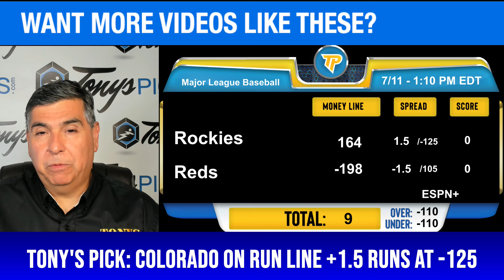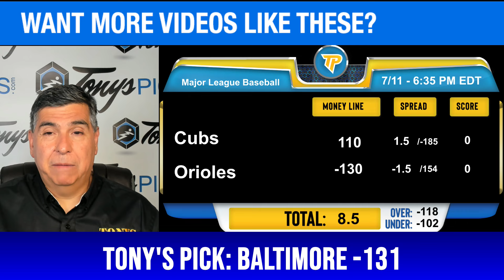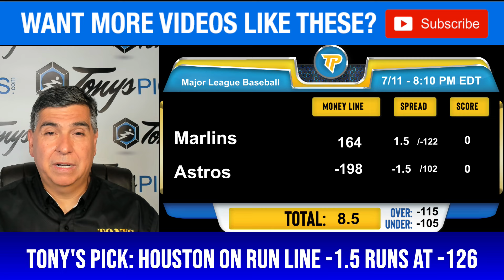12 FREE MLB Picks & Predictions by Tony Tellez, Thursday 7/11/24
7/11/24 FREE MLB Picks & Predictions by Tony Tellez, Thursday

MLB GAMES FOR TODAY:
0:00 Intro